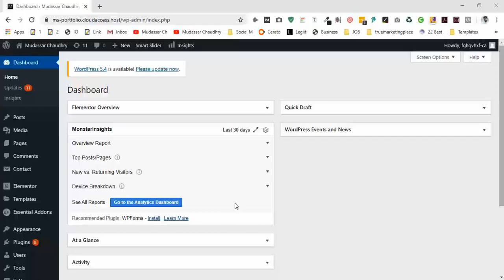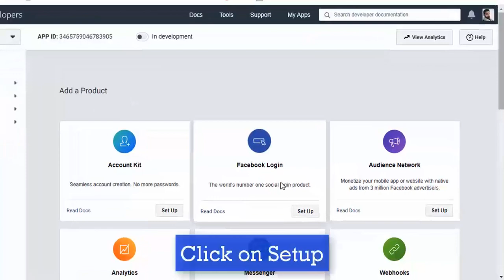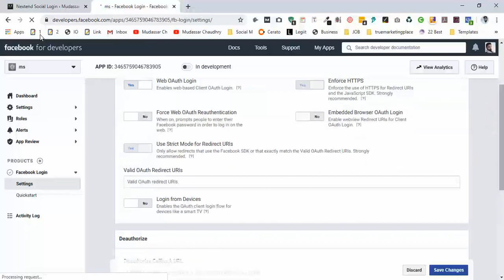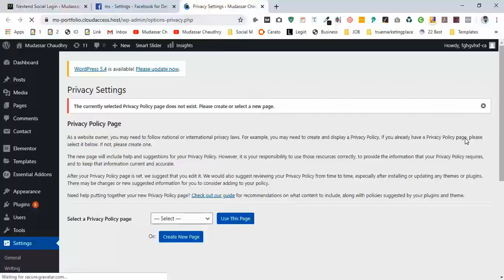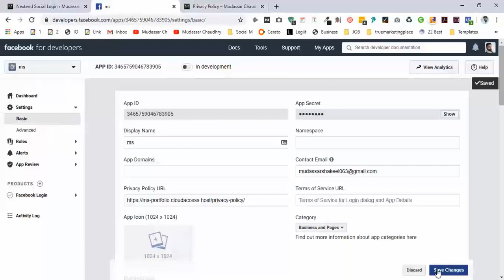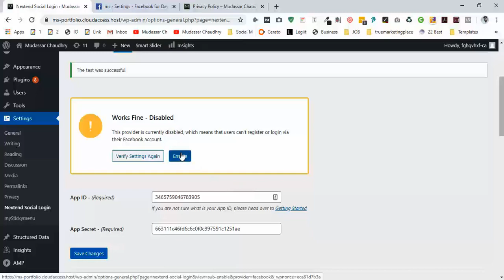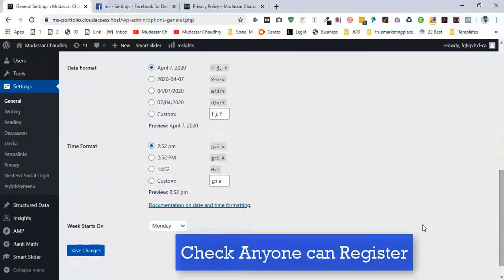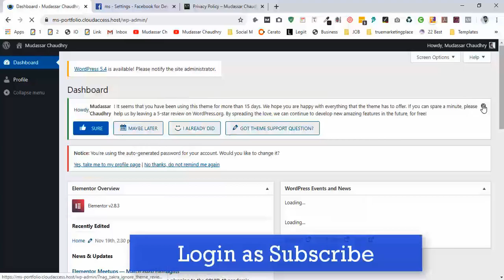How To Add Social Login To Wordpress with step by step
🔴 Know About Me How To Add Social Login To Wordpress with step by step